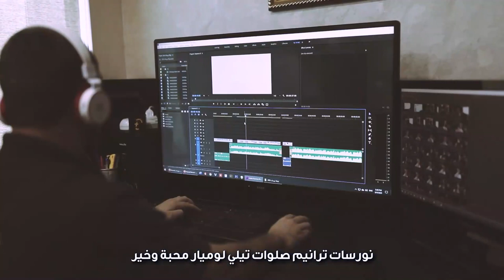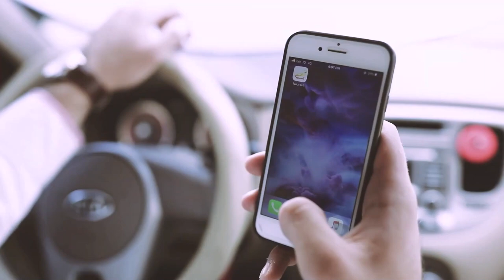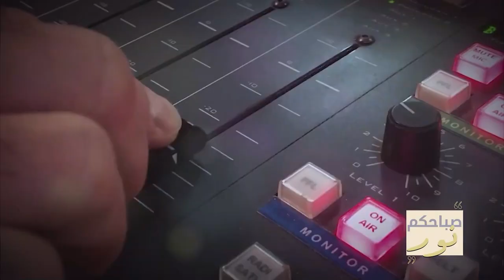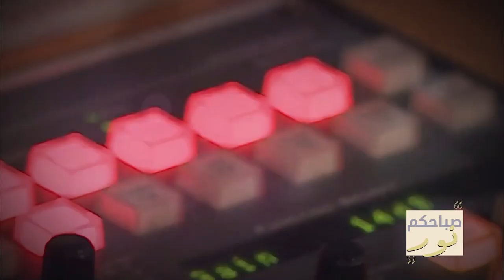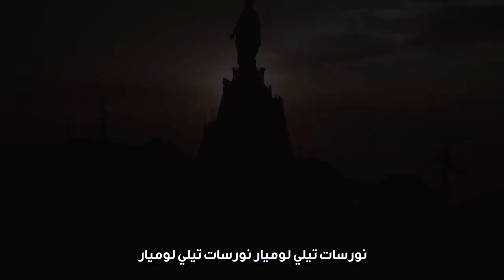برنامج صباحكم نور ، حلقة خاصة بعنوان: "اليوم العالمي للإذاعة